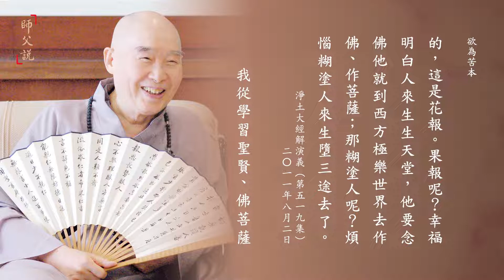師父說｜325 欲為苦本｜淨空老法師